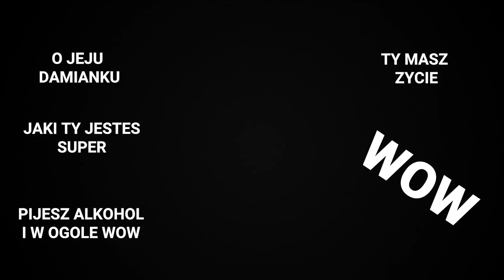PRZESADZIŁEM NA WESELU - Grinding ep. 78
KOD: "SENZU" daje Ci -7% na cały koszyk

KOD: "DAMIAN10" - 10% zniżki na zakupy